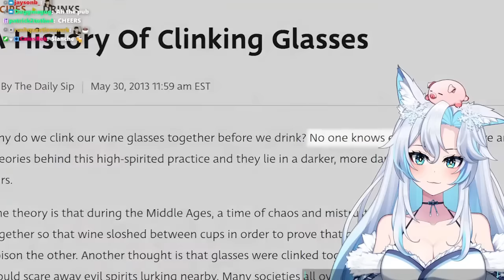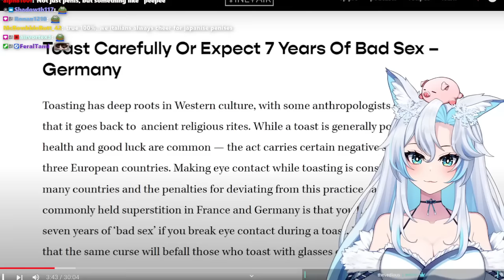Learning With Internet Historian About Drinking History ... || Incognito Mode React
im shmancy